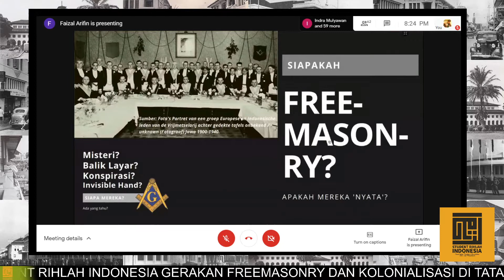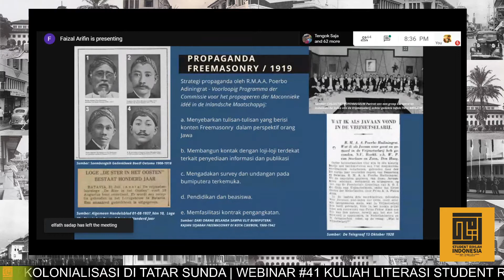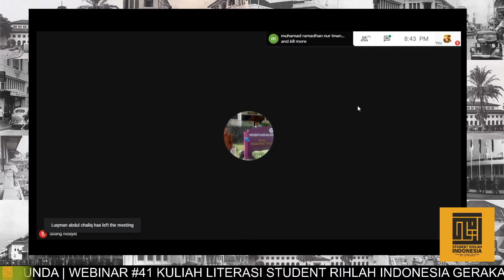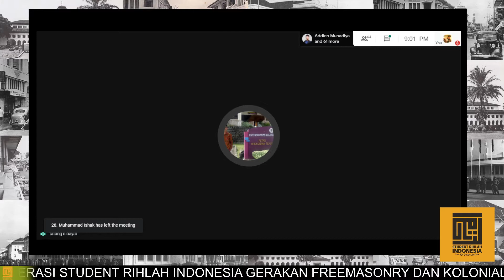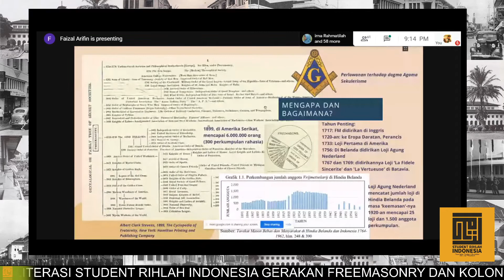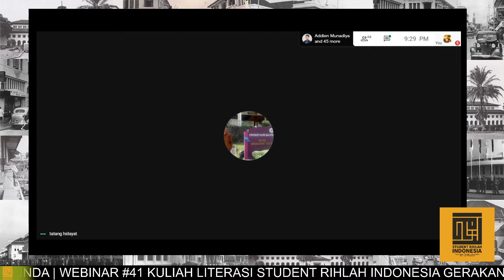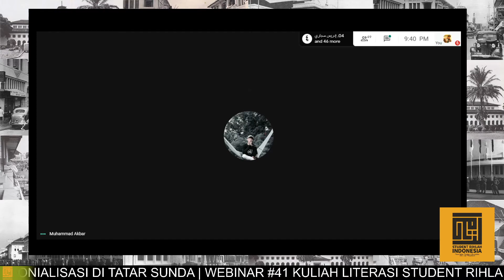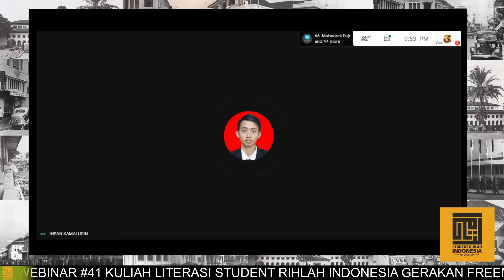WEBINAR #41 : GERAKAN FREEMASONRY DAN KOLONIALISASI DI TATAR SUNDA (STUDENT RIHLAH INDONESIA)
_*WEBINAR #41 KULIAH LITERASI STUDENT RIHLAH INDONESIA*_

*GERAKAN FREEMASONRY DAN KOLONIALISASI DI TATAR SUNDA*

Freemason atau Vrijmetselarij merupakan kelompok persaudaraan internasional yang mengumpulkan anggota dari berbagai lintas agama dan suku bangsa. Ragam kontroversi memang menyertai keberadaan Freemason.Di Indonesia, Freemason tercatat telah ada sejak tahun 1736. Pembawanya adalah seorang Belanda bernama Jacobus Cornelis Mattheus. Bukti peninggalan sejarah mengenai Freemason memang tercecer, lantaran Presiden Soekarno melarang keras perkembangannya.

 Tidak dapat dipungkiri jika Freemason memiliki peranan besar terkait kegiatan sosial, budaya, dan pendidikan di Bandung khususnya, Tatar Sunda umumnya.

Lalu apa kaitannya gerakan Freemason dengan Kolonialisasi di Tatar Sunda ?

Temukan jawabannya dalam *Webinar #41 Kuliah Literasi* bersama:

*Narasumber* :
👤 *Faizal Arifin*
▪️Peneliti Gerakan Freemasonry
▪️Mahasiswa S3 Religious Studies UIN Sunan Gunung Djati Bandung
▪️Dosen Sejarah Peradaban Islam STIABI Riyadul 'Ulum Tasikmalaya

👤 *Ihsan Kamaludin*
▪️Pegiat Student Rihlah Indonesia
▪️Mahasiswa S2 Center For Religion and Cross-Cultural Studies UGM

*Pemantik Diskusi* :
👤 *Tatang Hidayat*

💻 *Via Google Meet* (Terbatas 100 Peserta) dan *Live Youtube Student Rihlah Indonesia*

Pendaftaran :
Nama_Komunitas/Lembaga/Pribadi_Kirim ke Narahubung WA (Nu'man Sumantri)

Fasilitas
- Ilmu bermanfaat
- E- Sertifikat
- Jejaring pegiat literasi

*STUDENT RIHLAH INDONESIA*
_Pusat Kajian Pemikiran Pendidikan, Kebudayaan dan Peradaban_